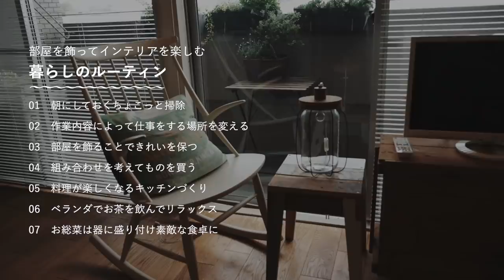【Vlog】暮らしのルーティン 小林夕里子さん 部屋を飾ってインテリアを楽しむ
インテリアショップIDEEで、ショップのディスプレイ監修などを行う
VMD（ヴィジュアルマーチャンダイザー）を務める小林夕里子さん。
中古のマンションをフルリノベーションしたご自宅は、
まるでお店のように、雑貨やアートが飾られ、
居るだけで楽しい気持ちになる、とても素敵な空間です。
一つひとつの雑貨を大切に愛でながら、手入れをして、
部屋を飾ることで、キレイを保ち、家事も楽しくなる
そんな暮らしのルーティンを教えてもらいました。

movie: Toshihisa Kamiya